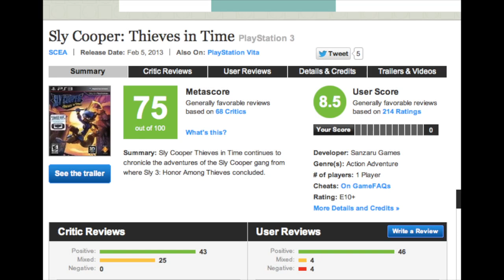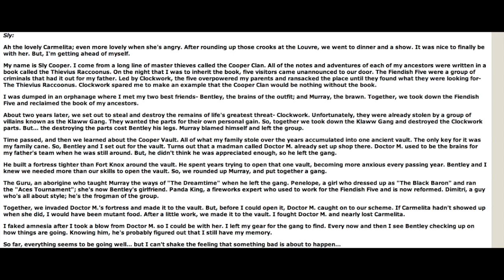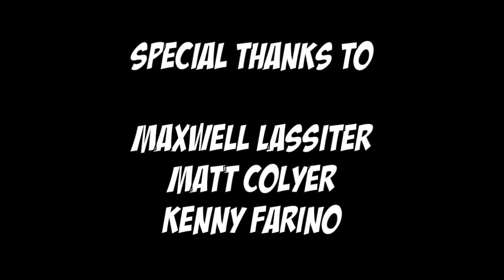Sly Cooper 4 Analysis: Thieves In Time (TITS) | Beyond Pictures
The much praised Sly Cooper 4: Thieves in Time game has been out for a while and has for the most part enjoyed its solitude; however, B-mask believes there is more than meets the eye when it is held against the original trilogy. Journey into a critical video essay that covers artistic and practical game design issues on a much deeper level. There might even be tits.